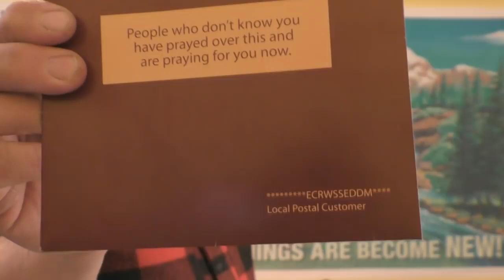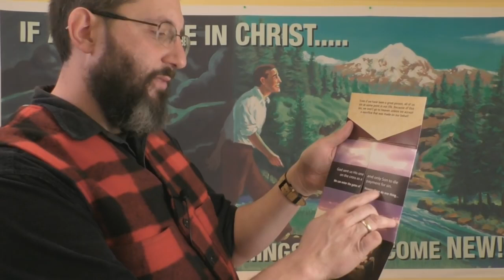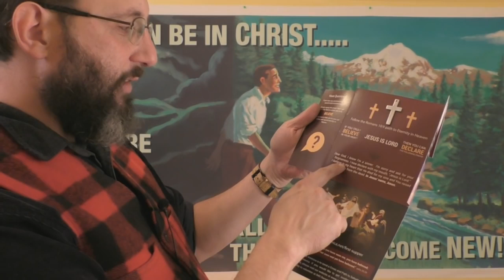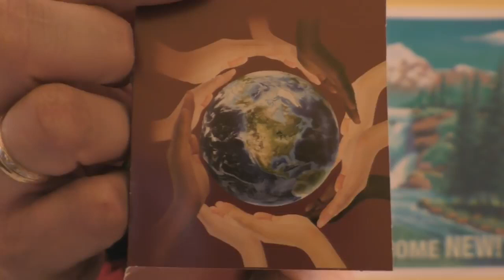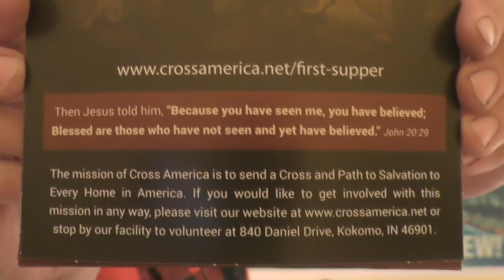False Gospel Tract In The Mail